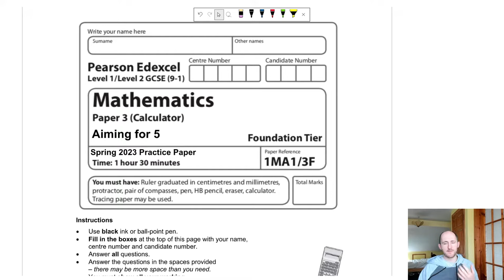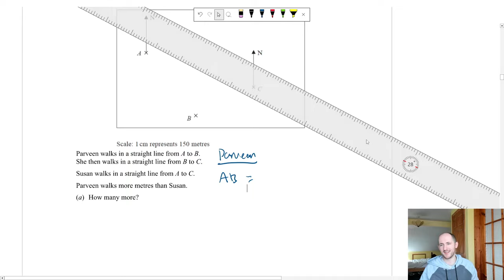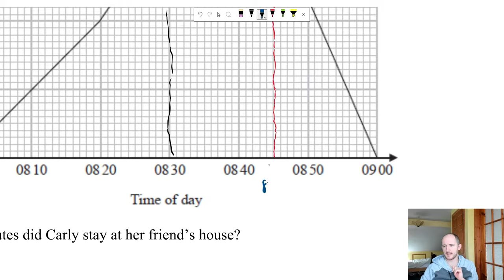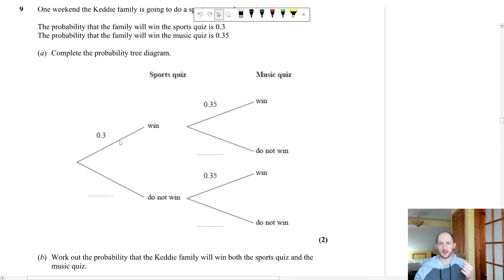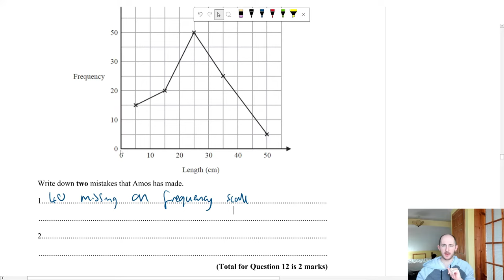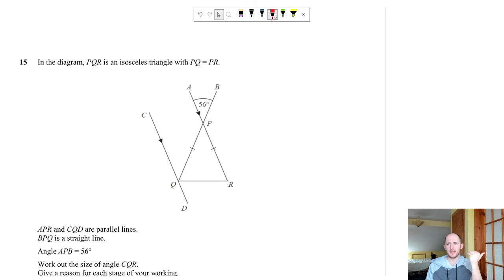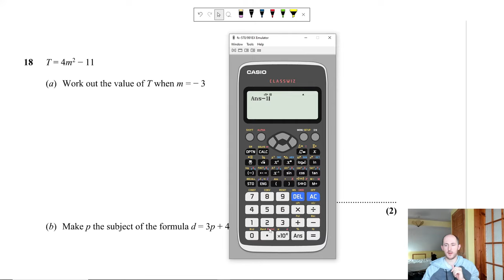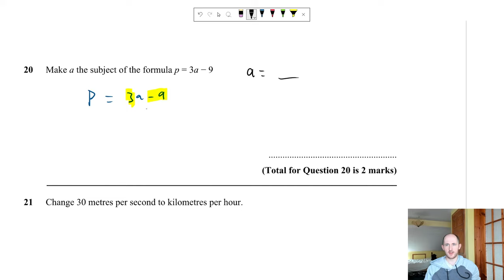GCSE Maths AIMING FOR A GRADE 5 PAPER 3 2024 FULL WALKTHROUGH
Paper 3: This one lol